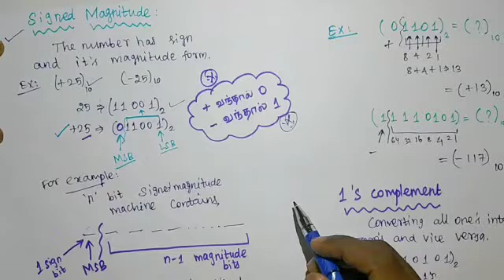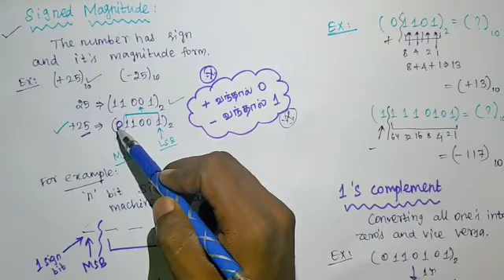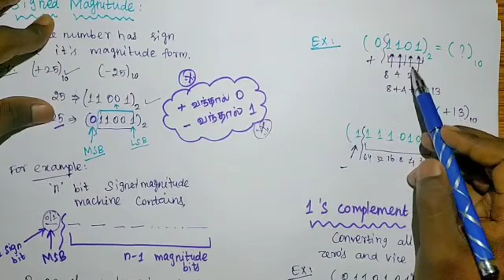Signed magnitude, 1's complement, 2's complement explanation in tamil...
Welcome to TAMIZHAGA ENGINEERING channel.Our main motive and goal is providing engineering concepts in very easy manner and in our mother tongue  tamil.So use these opportunity to score high Grades in our semester exams.

In this video we are going to learn about the concept of  signed magnitude, 1's complement  and 2's complement methods  in Digital Electronics  subject.

தமிழக அன்பர்கள் அனைவரையும் இந்த **Tamizhaga Engineering** channel க்கு அன்புடன் வரவேற்கிறோம். Now a days, our country is going towards DIgital. In same ways, other state students are also gained a lot of Technology in their own mother language compared to our state.. So இம்மாதிரியான குறைகளை நிவர்த்தி செய்யும் பொருட்டு, நம்ம channel ஆனது full and full Technical contents ஐ அனைவரும் எளிதில் புரிந்து கொள்ளும்படி, நம்ம தாய் மொழியான தமிழில்* கற்றுக்கொள்ள உதவும்... அதுமட்டுமின்றி இந்தியாவின் most prestigious exam களான **GATE, ESE,UPSC** போன்றவைகளுக்கும் மற்றும் technical interview questions solve பண்ணவும் உதவும்.

*தமிழில் கற்போம்,
    தமிழைக் காப்போம் !!

Thankyou guys.